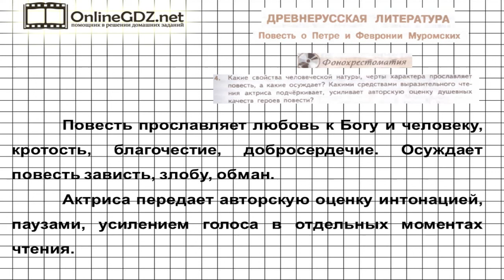Вопрос №4 Повесть о Петре и Февронии.... Фонохрестоматия — Литература 7 класс (Коровина) Часть 1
В задании 4  из рубрики «Фонохрестоматия» надо указать, какие свойства человеческой натуры прославляет повесть,  а какие осуждает, как это подчеркивает актриса при чтении. Чтобы сделать это задание без ошибок, воспользуйтесь нашим видео с решением.